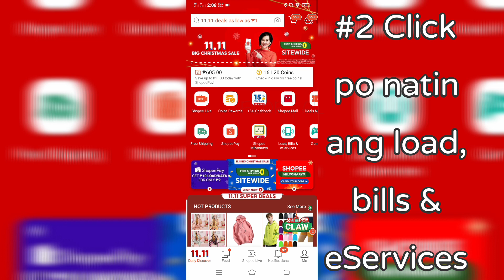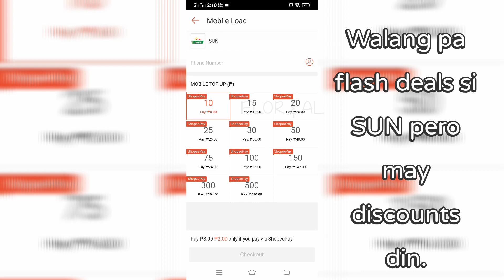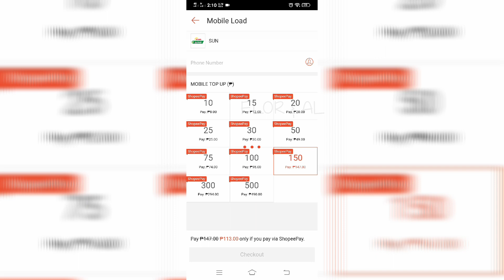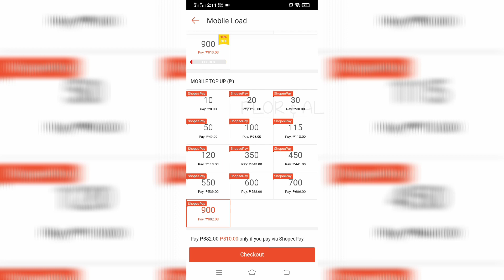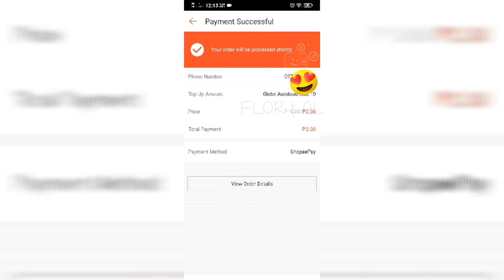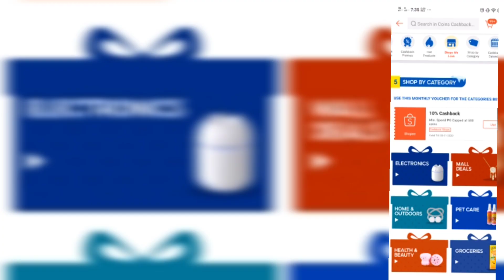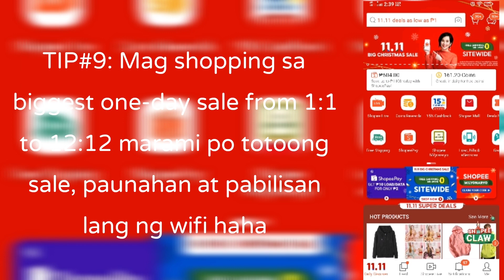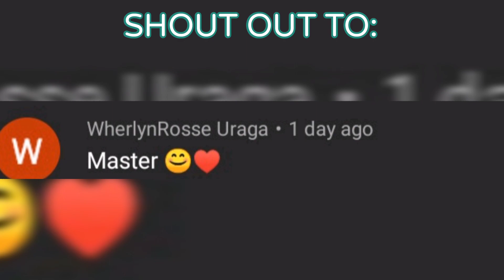LOAD SALE up to 80% OFF + Tips paano makakuha ng marami at malaking DISCOUNTS sa SHOPEE | Flor & Al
This video is to help load consumers like us to buy affordable with huge discounts especially for students (online class) who have no wifi. This is worth trying if you're saving. Our video is an actual recording of the shopee app, since we believe that these discounts are very helpful.

#1:1SALE
#2:2SALE
#3:3SALE
#4:4SALE
#5:5SALE
#6:6SALE
#7:7SALE
#8:8SALE
#9:9SALE
#10:10SALE
#11:11SALE
#12:12SALE